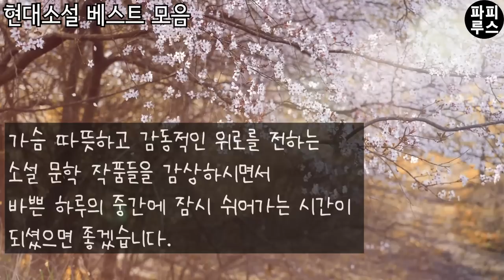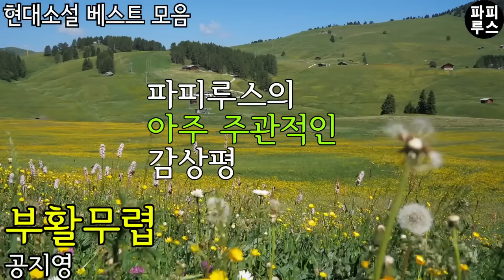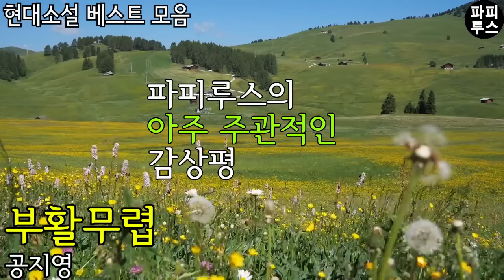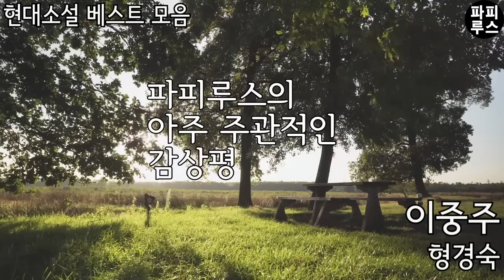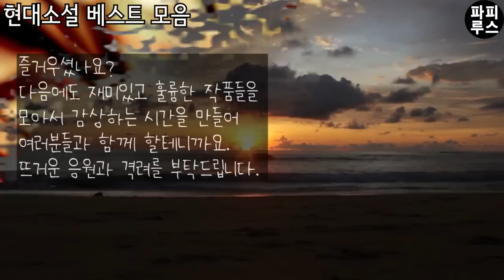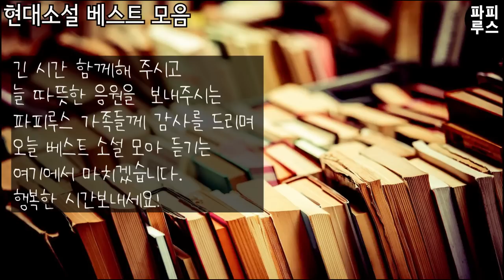베스트 소설 다시 듣기 공지영 외 2편/소설 읽어주는 남자/파피루스의 책 읽는 하루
00:00:37 부활무렵-공지영
00:58:39 이중주-형경숙
01:37:01 2와 2분의 1-차현숙